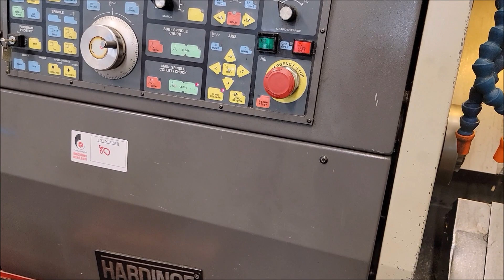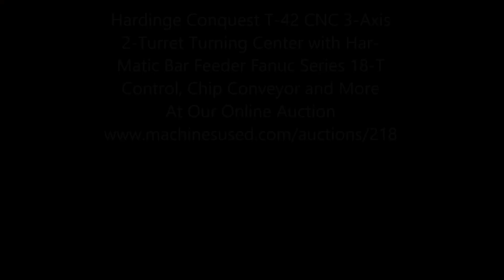Hardinge Conquest T-42 CNC 3-Axis 2-Turret Turning Center with Har-Matic Bar Feeder and More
Lot 80 - Hardinge Conquest T-42 CNC 3-Axis 2-Turret Turning Center with Har-Matic Bar Feeder Fanuc Series 18-T Control, Chip Conveyor and More

Equipped with: Fanuc Series 18-T CNC Control, 10-Position 2-Axis Upper Turret, 6-Position Endworking Lower Turret, Chip Conveyor, Coolant, Hardinge Har-Matic Hydraulic Bar Feeder